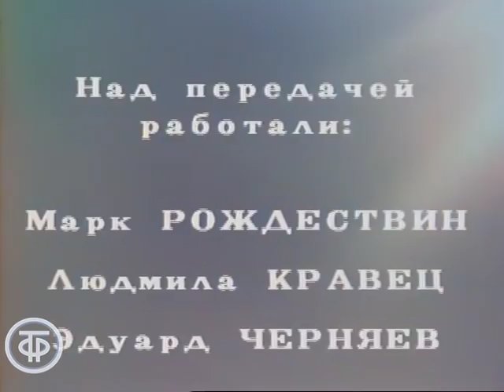Хороводы "Березки". Russian dances by Berezka ensemble (1988)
Хороводы "Березки". Russian dances by Berezka ensemble

Русские девичьи хороводы в исполнении Государственного академического хореографического ансамбля “Березка”, художественный руководитель Мира Кольцова. Хореография Надежды Надеждиной. Художник по костюмам Л.Силич. Дирижер А.Рыжкин. Студийная съемка.

Russian folk dances perfomed by ensemble "Berezka"

концертнаяпрограмма "Хороводы "Березки"
Главная редакция народного творчества, 1988 г.